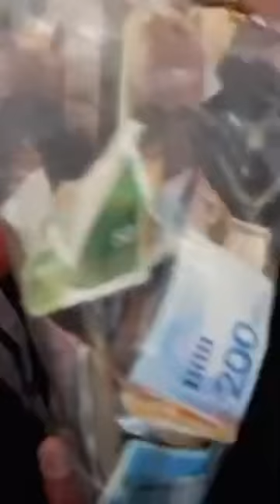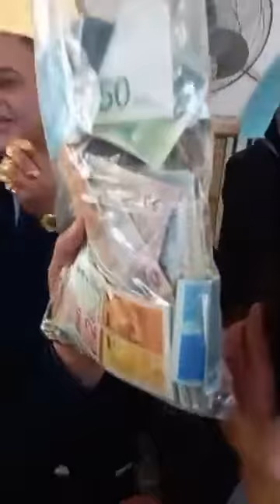فلسطينيات يتبرعن بـ41 خاتم ذهب لتوسعة مسجد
فلسطينيات يتبرعن بـ41 خاتم ذهب لتوسعة مسجد - فيديو